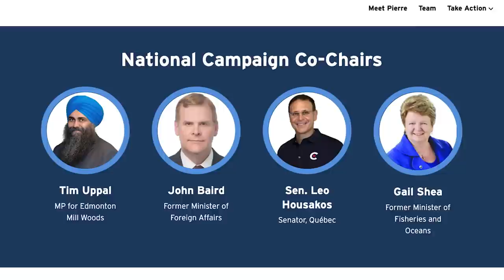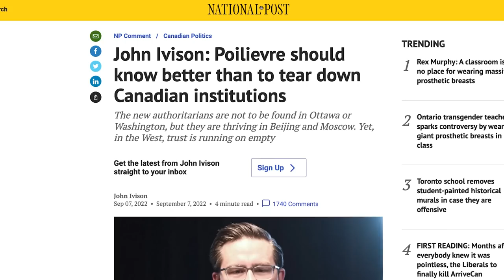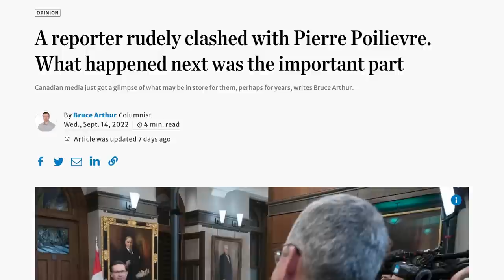John Baird: Poilievre can unite the Conservative Party and reach across the aisle in Parliament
Former foreign affairs minister John Baird was recently Pierre Poilievre's leadership campaign co-chair. He tells John Ivison that his protégé has the ability to unite the Conservative Party, reach across the aisle in Parliament and to engage with a hostile media.
"He did do a lot of legacy media in Quebec and performed quite well. My advice to him is to do more in English Canada because he's an effective spokesman for his vision for the country and party," he said.